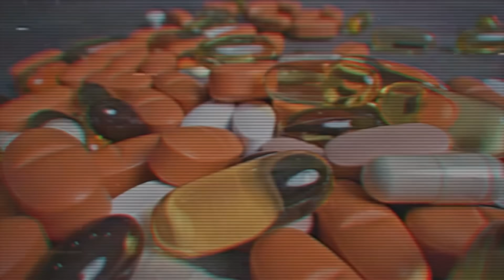Ep 82: Breonna Taylor: The Criminal You Never Knew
The boys are joined by John Mattingly, author of 12 Seconds In The Dark and survivor of the Breonna Taylor incident. John sheds light on what really happened on that infamous day and it will blow your mind, to say the least. This is the Truth about Breonna Taylor, the criminal you never knew…